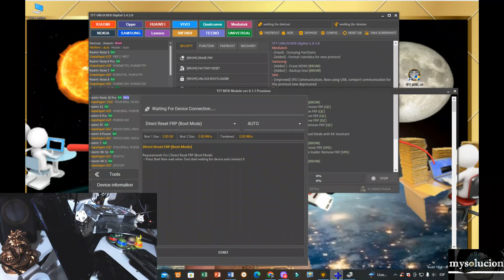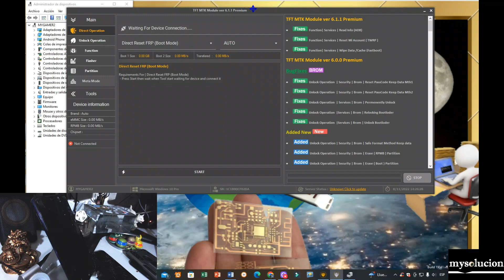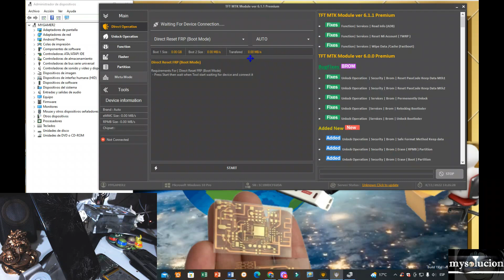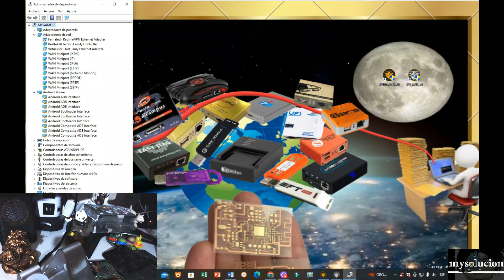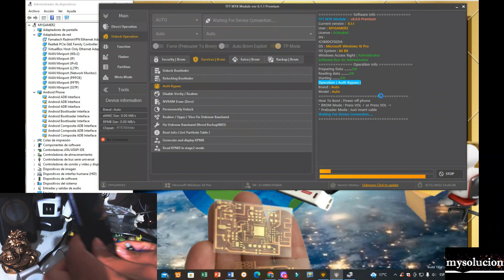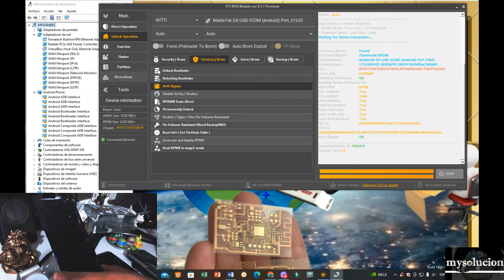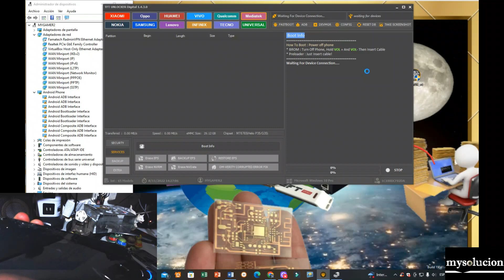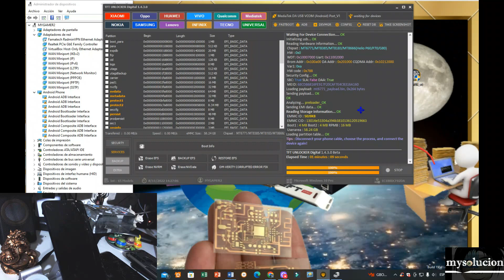Android MTK mediatek Entrar o Salir Modo Brom para poder hacer Muchas Cosas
OJO cuidado puedes dañar tu equipo NO hacer los pasos si no tienes conocimiento
EYE be careful you can damage your equipment DO NOT do the steps if you do not have knowledge

🎈🎈ESTE CANAL Te Trae informacion de herramientas🧰
 ✨✨ Lanzadas Más Recientes + Ayuda Soporte y MAS✨✨
🎈🎈THIS CHANNEL Brings you tool information🧰
  ✨✨ Released Most Recent + Help Support and MORE✨✨

🎈🎈Felicitaciones ✨✨
👋Grandes Saludos al Creador  De esta herramienta🧰
De Parte De mysolucion👌

💣Ayuda Soporte y Mas💥
📢NUEVA PAGINA DONDE ESTOY DANDO AYUDA🍀

como saber que procesador tiene un celular no importa la marca con esto podemos hacer muchas cosas

MTK META utility V65 Que es Ext4 IMG en un GALAXY para que sirve AQUI solución VIDEO 1
MTK MTK META utility V65 Que es Ext4 IMG sirve para modificar una ROM VIDEO 2

Android MTK como leer la flash Tener todos los Archivos de el sistema en nuestras manos

Android MTK como Cargar la Flash una partición de un solo dispositivo a través de EDL O BROM

ALL Alcatel entrar modo Brom lectura mas afondo De EMMC partition Table funciona para otras Marcas